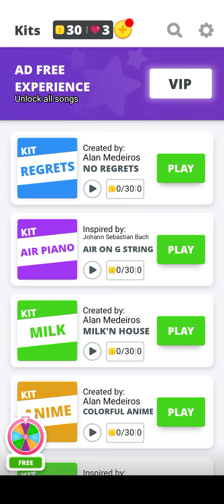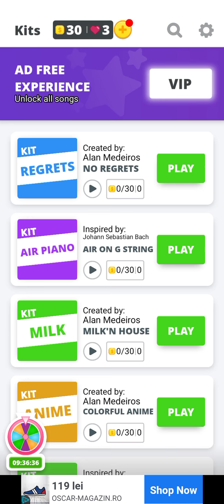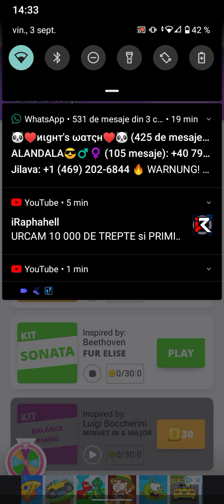EPISODUL 1! Un nou joc mai greu că altele de genul!!! INFINITE TILES ROMANIA